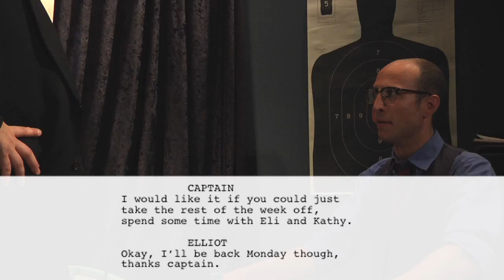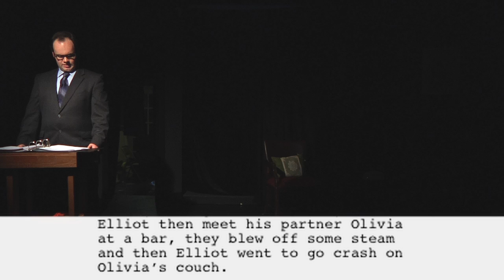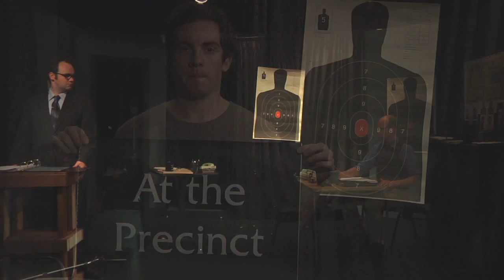Fan Fiction Theatre - Law and Order SVU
We searched the internet for the best (worst) fan fiction scripts.

In this episode of Law And Order: SVU, Detectives Stabler and Olivia realize their heated sexual passion for each other.

Featuring Jim Santangeli, Kate McKinnon, Adam Lustick, Greg Burke, Molly Lloyd, Dru Johnston, and Tim Dunn. Directed by Andrew Ford. Shot by Kirk Larsen. Art Direction: Meghan Lyons. PAs: Travis Helwig, Jared Neumark, Andrew Law, Susan Casey, Jamie Castillo.

Created by Victoria Desrosiers and Landline.